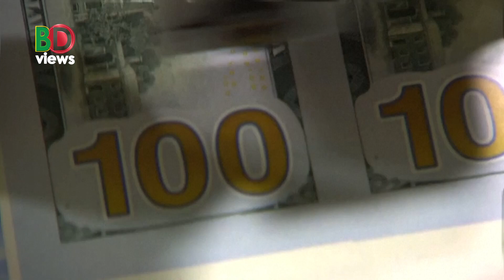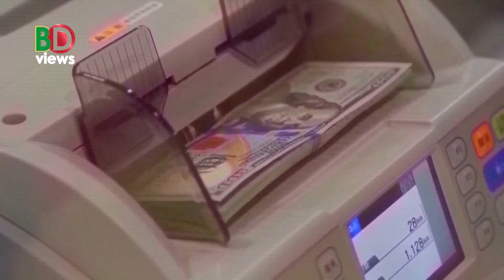পেট্রো ডলার ও পেট্রো ইউয়ানের যুদ্ধে কে জিতবে ?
সৌদ আরব থেকে তেল আমদানিতে মার্কিন ডলারের বিপরীতে চীন তার মুদ্রা ইউয়ান ব্যবহারের আহ্বান জানিয়েছে। সৌদি সরকার এতে সম্মত হতে পারে বলে মনে করা হচ্ছে। ফলে ভবিষ্যতে তেল আমদানিতে পেট্রোডলারকে হটিয়ে পেট্রোইউয়ান শক্তিশালী হয়ে উঠবে কিনা সেই জল্পনাকল্পনা শুরু হয়েছে। আন্তর্জাতিক লেনেদেনে ইউয়ানের সম্ভাবনা কতটা, তা খতিয়ে দেখেছেন ইলিয়াস হোসেন।